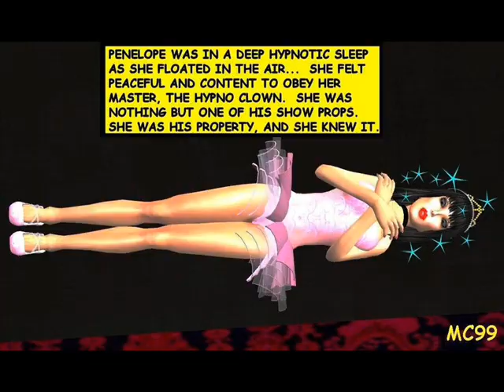penelope's clown peril by The Mind Controller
based of the story by The Mind Controller